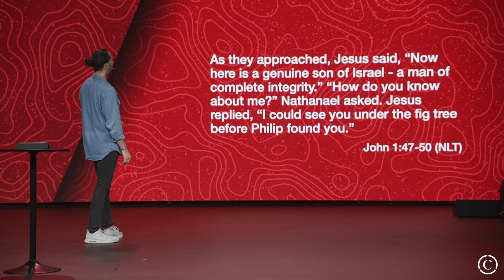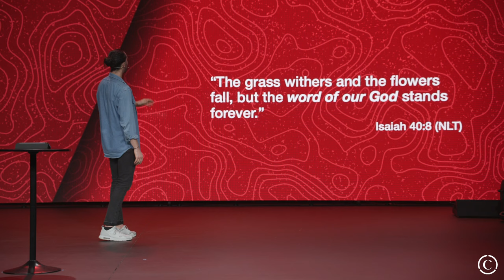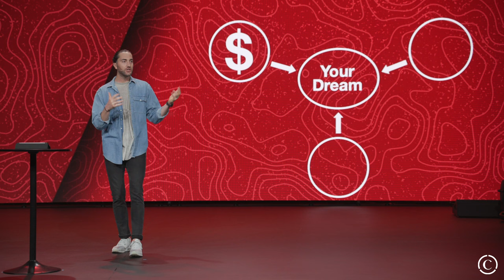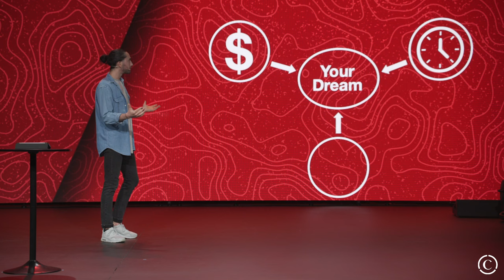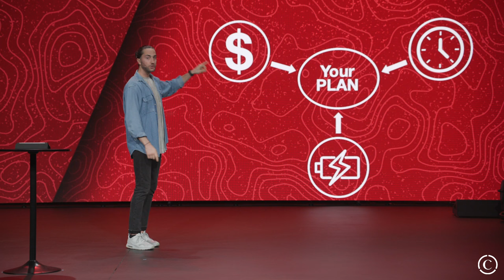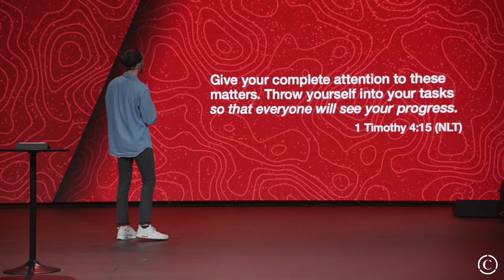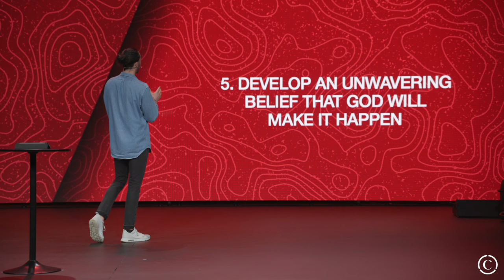God Will Work It Out | Dream Chasers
Join us live online and let’s worship together!

For other ways to experience today’s service online, you can